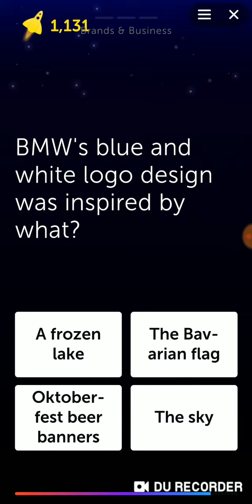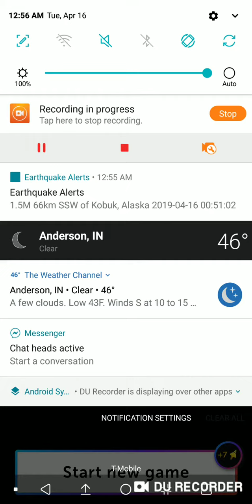Quiz Planet Episode 96: 4-16-19 Brands & Business